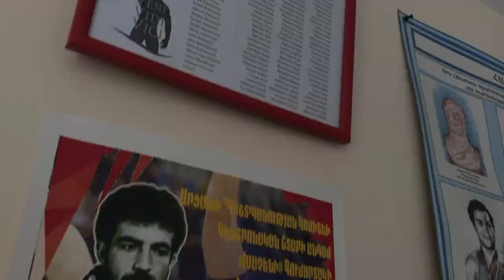VLOG MAESTRO - #5 | Арцах. Мастер-классы от Maestro Team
Партнер выпуска - VIVARO | VBELOTE
Если хотите поиграть в блот он-лайн с лучшими соперниками и бесплатно